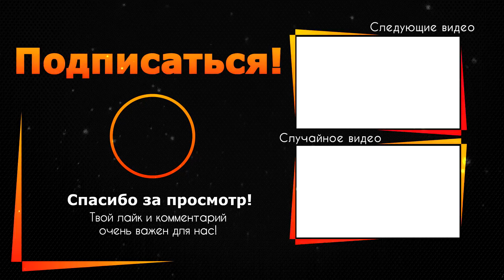Раскрыта причина молчания семьи онкобольной Заворотнюк